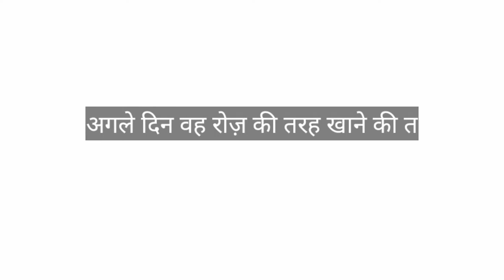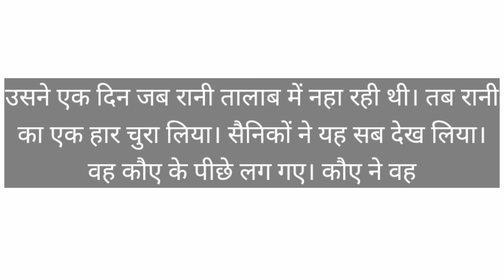होशियार कौआ | Moral stories in hindi with moral . How you feel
I'm on Instagram as jafrulmolla95.Install the app to follow my photos and videos.